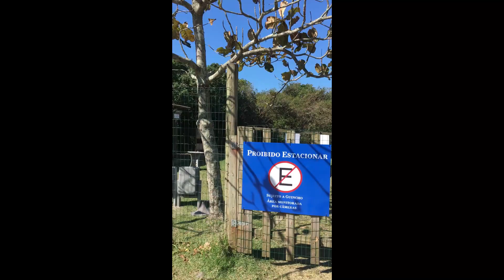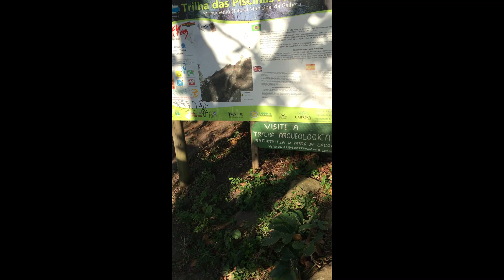BARRA DA LAGOA-LA MEJOR CIUDAD DE FLORIANOPOLIS ..SIMPLEMENTE IMPERDIBLE !!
Barra da lagoa, ubicada en la isla de Florianopolis, es una ciudad que tiene hermosas playas, morros, piscinas naturales, un canal que lo atraviesa, rodeado de naturaleza por donde lo mires. Un lugar seguro con buena gente, dedicada a la pesca y el turismo. Ideal tanto para vacacionar como para vivir,.Una opción SUPER RECOMENDABLE del sur de Brasil !!